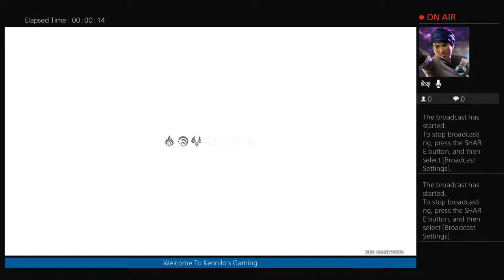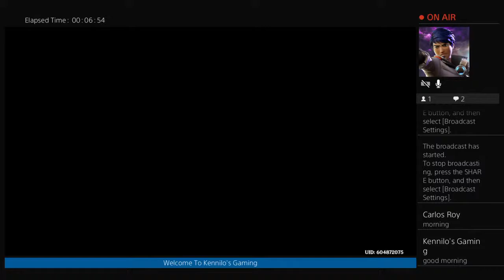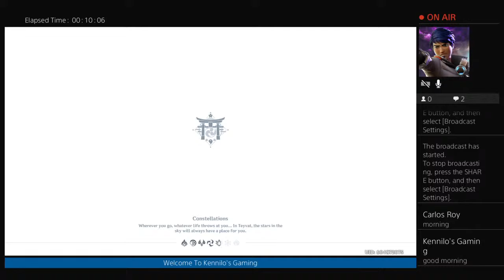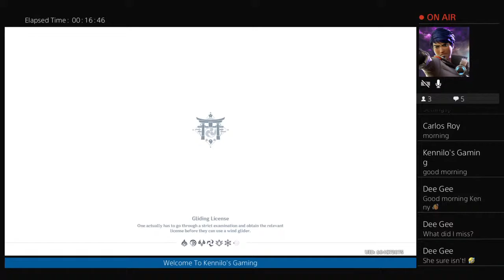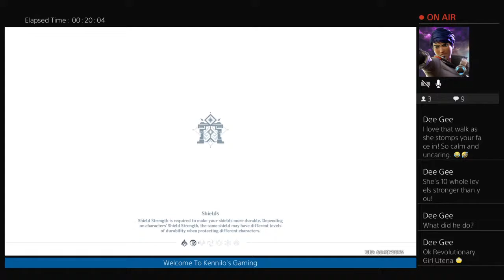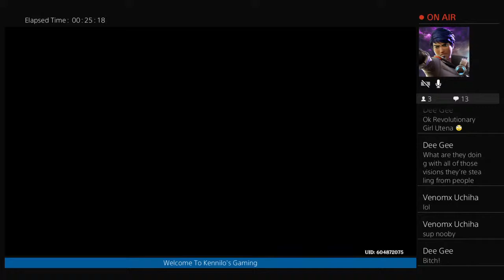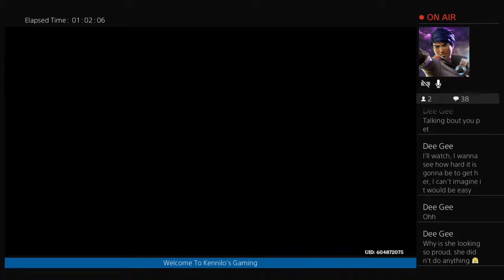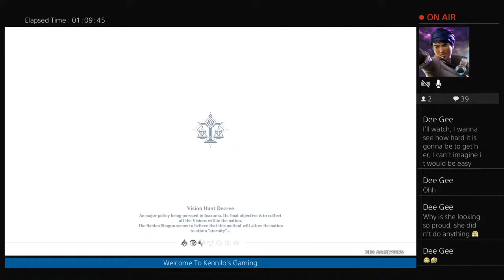Genshin Impact Archon Quest Chapter 3 (Episode 6) "Raiden Shogun Baal Appears"/with Kennilo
Hi youtubers my channel is geared toward Pokemon and Anime. If you like pokemon this is the place for you. If you like Anime look no futher; I will have a live round table chats about pokemon and anime here. I will bring you up to the minute news about pokemon and anime. Till then play safe and battle hard.